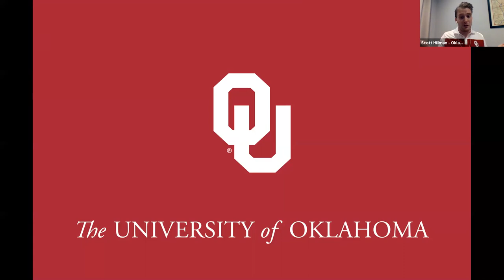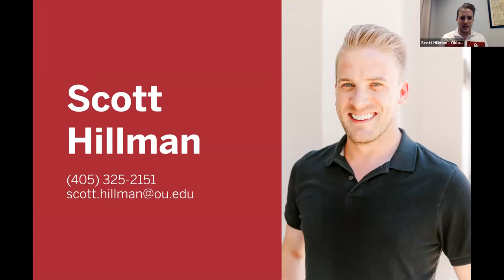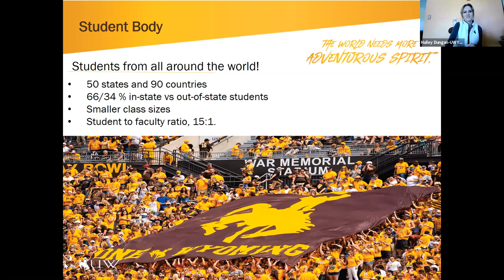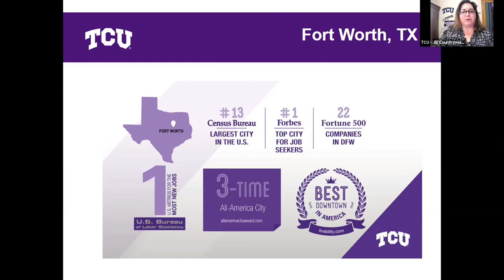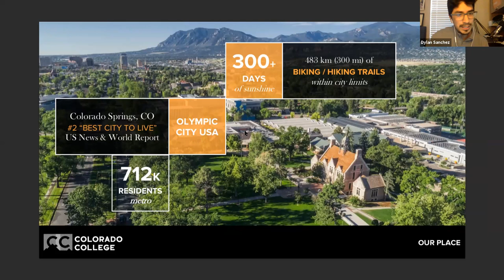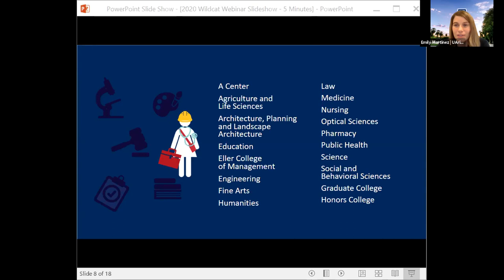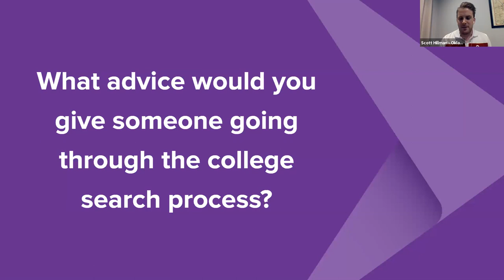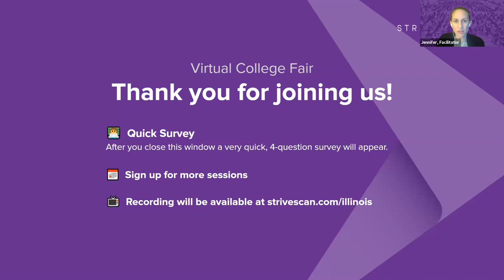Session B8 - IACAC March Virtual College Fair